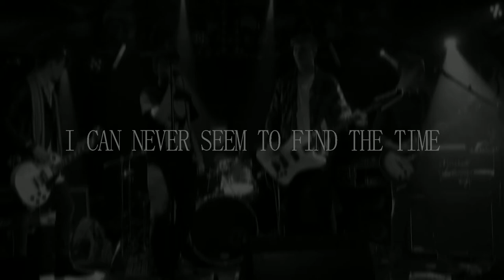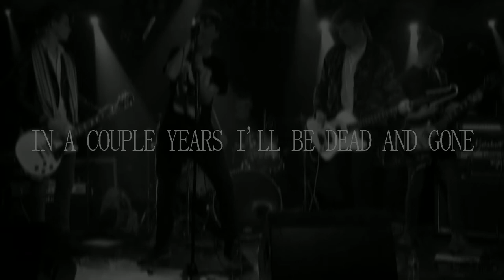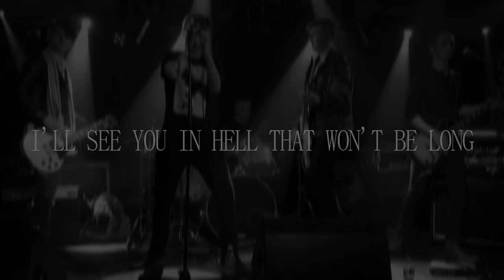V11 - CLOCKWORK (LYRIC VIDEO)